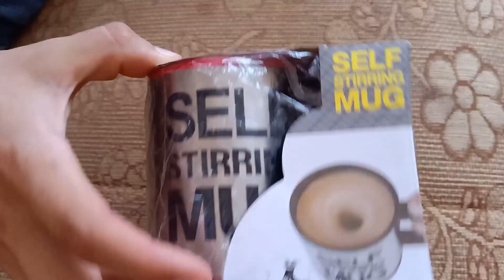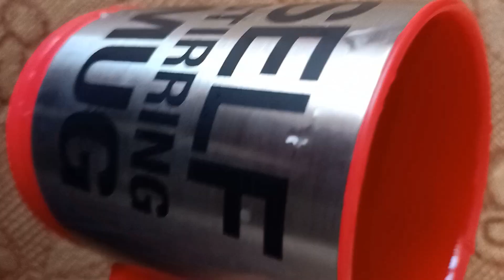Kendinden Karıştırıcılı Bardak Denedik❓ Mug Self Stirring ☕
Mug Self Stirring Mikser Kupa Bardak

Tamamiyle kendi fikirlerimi video da bulabilirsiniz bir reklam değildir.

Self Stirring Mug Mikser Kupa Bardak
İşte sadece tek bir düğmesine basarak, zahmetsiz bir şekilde çayınızı, kahvenizi karıştıracak olan Self Stirring Mug - Mikser Kupa Bardak karşınızda!

Üstelik mikser şeklinde tasarlanmış olan kupa bardağın tek marifeti çay karıştırmak da değil. Self Stirring Mug - Mikser Kupa Bardak içerisine

sıcak su ve hazır çorba koyarak kendinize pratik bir yemek hazırlayabilir ya da kahve-şeker-süt tozu koyarak nefis bir 3''ü bir arada kahve hazırlayabilirsiniz.

Canınız hazır çorba çektiğinde de Mikser Kupa Bardak en büyük yardımcınız. Özellikle bilgisayar başında iş yapanların ve öğrenci arkadaşlarımızın

çok beğeneceğine inandığımız Self Stirring Mug - Mikser Kupa Bardak hem çok pratik, hem de çok kullanışlı. Ürün 12X6 cm. boyutlarındadır.

2 Adet AAA pil ile çalışır. (Ürün kutusu içerisinde Pil bulunmamaktadır.)

Mikser Kupa Bardağın dış cephesi paslanmaz çelikten, iç cephesi ise sert plastik malzemeden yapılmıştır.

Self Stirring Mug - Mikser Kupa Bardağı çalıştırmak için kulp kısmında bulunan tuşuna basmanız yeterlidir.

Bu sıra dışı ve pratik ürüne aynı gün kargo seçeneği ile sahip olabilirsiniz.

Self Stirring Mug - Mikser Kupa Bardağı iş yerinizden mesai arkadaşlarınıza, öğrenci arkadaşlarınıza da hediye edebilirsiniz.